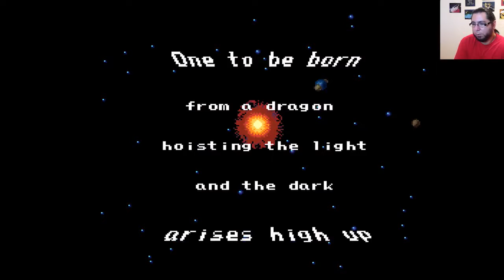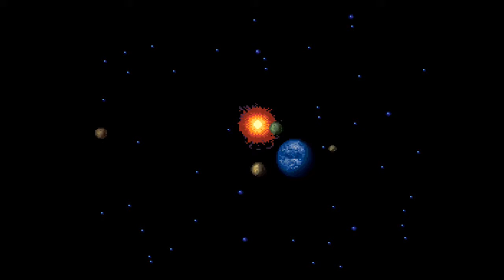Let's Play Final Fantasy II / IV Parte 41 ¡¡¡Lo logramos!!!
Hemos llegado al final de este increíble juego.